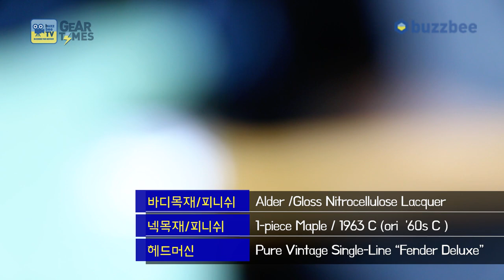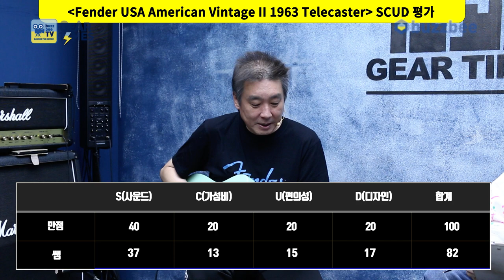[GearTimes 3564회] 펜더 Fender USA American Vintage II 1963 Telecaster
펜더 Fender USA American Vintage II 1963 Telecaster

0:00 오프닝
2:58 스펙(Spec)
6:16 사운드 테스트 (sound test)
10:50 시연 (Demo)
11:58 한줄평
13:07 점수